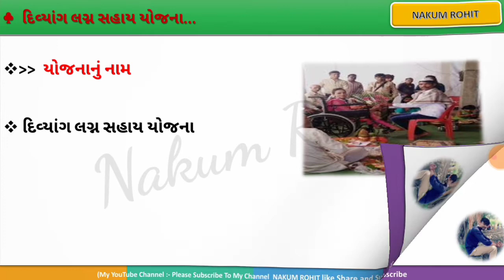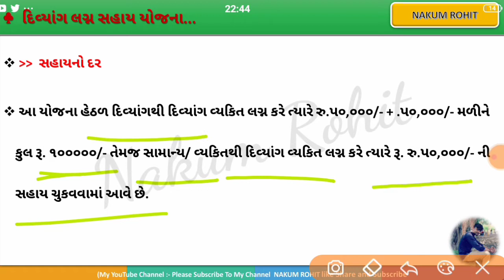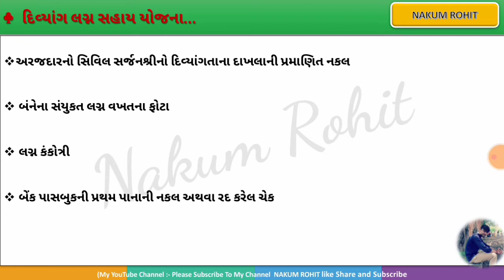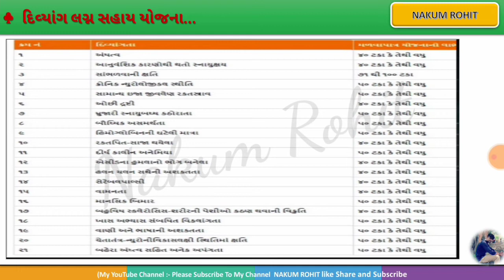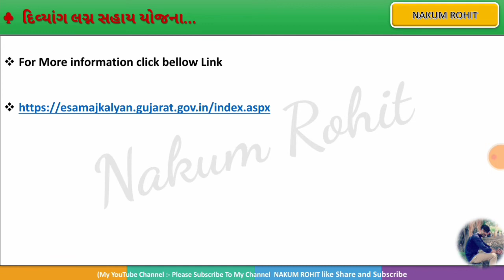દિવ્યાંગ લગ્ન સહાય યોજના 2021 | ૧,૦૦,૦૦૦ ની સહાય | સંપૂર્ણ માહિતી | Nakum Rohit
@Nakum Rohit

👉all types status available

👉mane follow karo